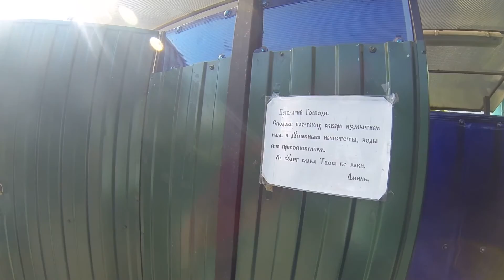CHALLENGE►Ночлег в ПАЛАТКЕ в центре города с ДЕТЬМИ►ВОРОНЕЖ►Overnight in a tent in the city center